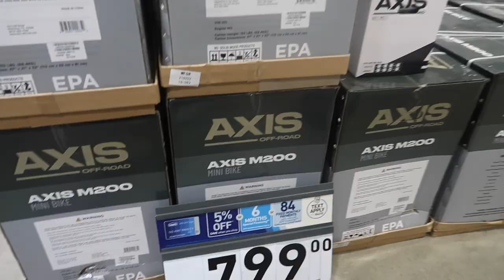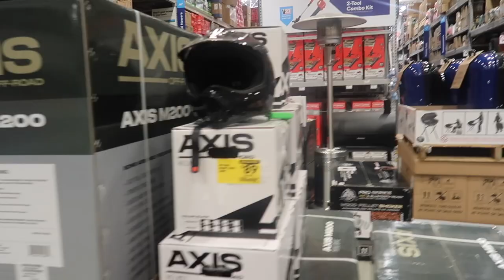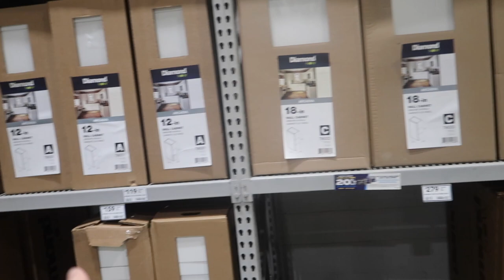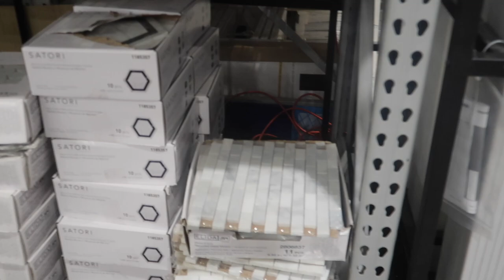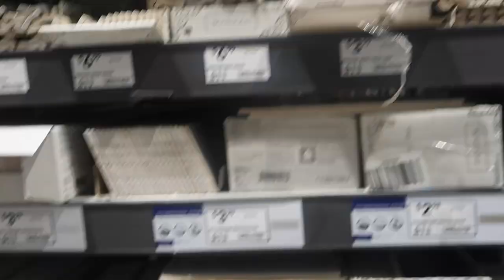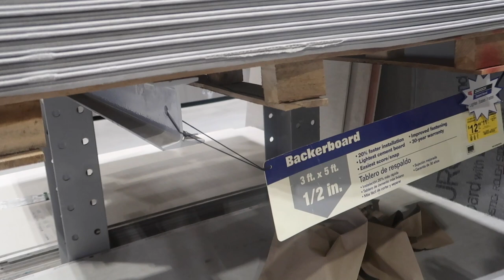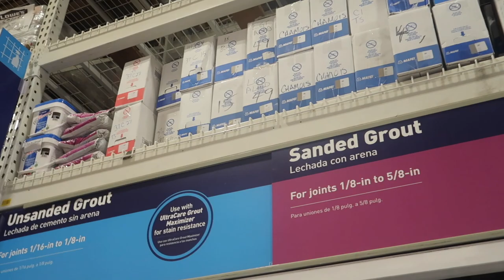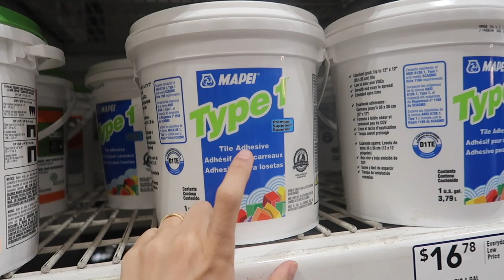جولة في لوز لشراء مستلزمات المطبخ الجديدة وقصة لولو منو لولو؟ مطبخ قبل وبعد